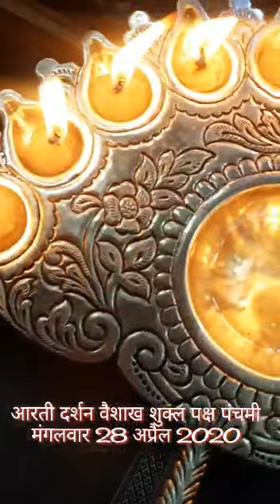वैशाख शुक्ल पक्ष पंचमी पर जसोल धाम में हुई प्रातः कालीन आरती के दर्शन।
वैशाख शुक्ल पक्ष पंचमी पर माजीसा के धाम में शुभ आरती की गई। आरती के पश्चात सभी देशवासियों को अपने घरों में रहते हुए, सर्वे भवन्तु सुखिन सर्वे संतु निरामय ऐसी मंगलकामना की।